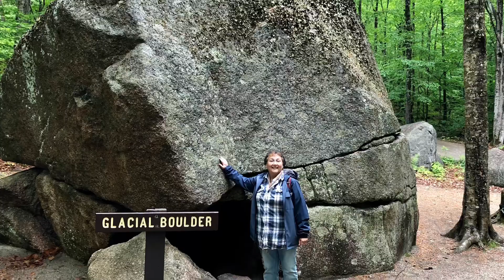Franconia Notch State Park-Runaway Camper Adventures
We take our runaway camper to Franconia Notch State Park. Words cannot describe the beauty. It was a Damp day but we didn’t let that stop us